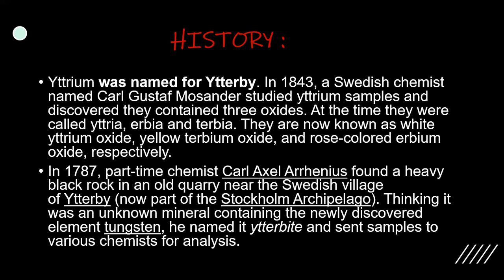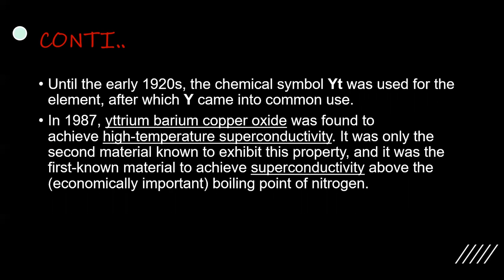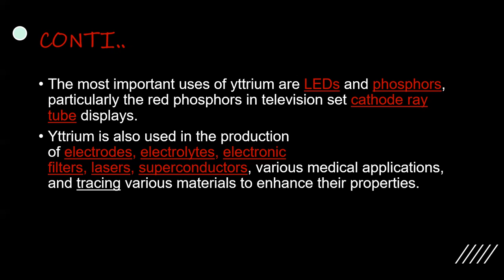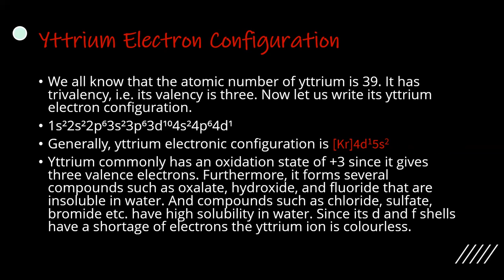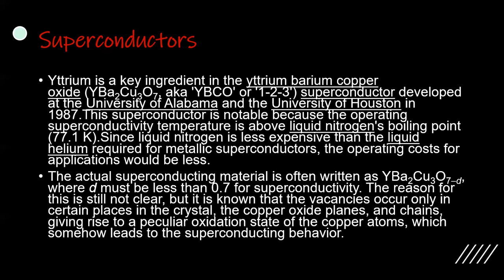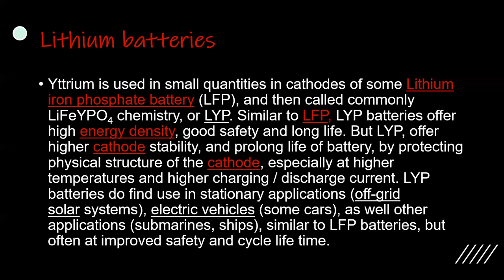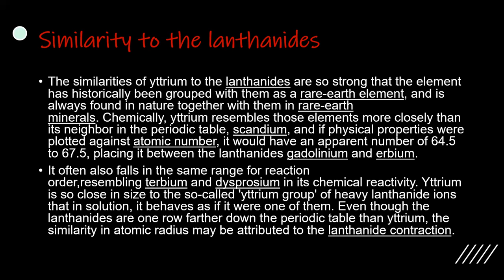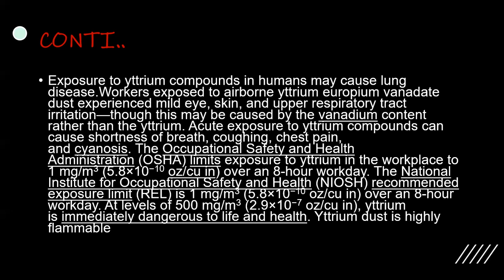YTTRIUM | CHEMISTRY | BASIC CONCEPTS | DR. HAMMAD MAJEED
Zunaira Javed